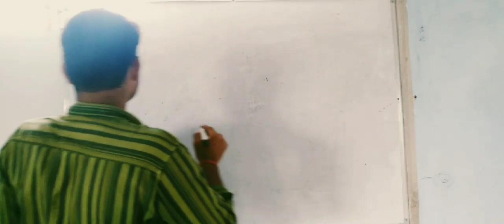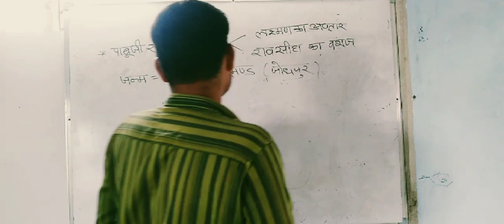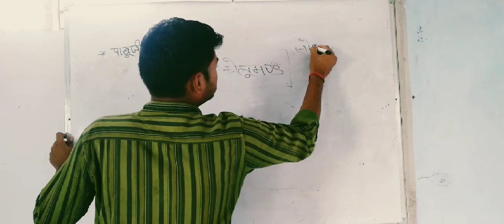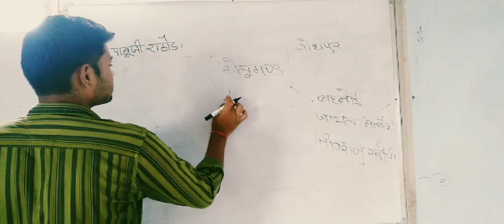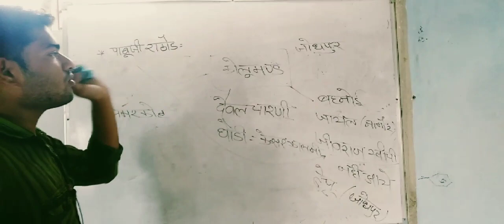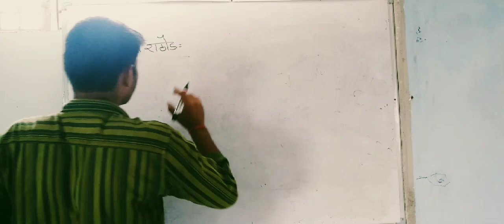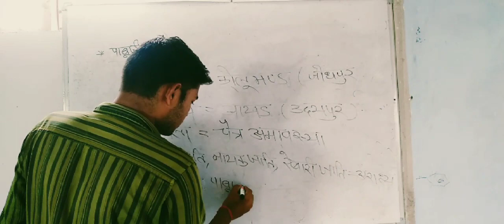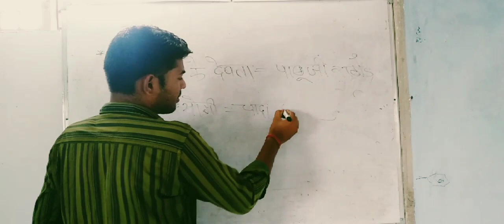राजस्थान कला संस्कृति (लोक देवता ) part- 4 by Ravi sir